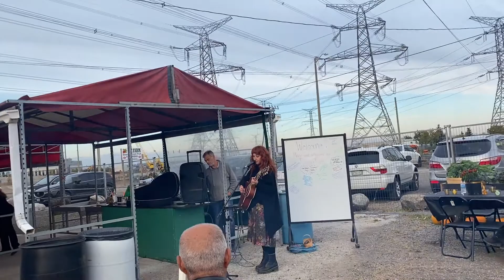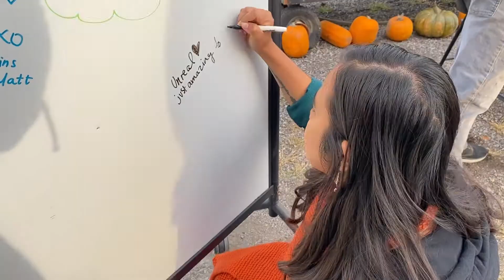Autumn Best Friend Reunion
The first part of a series of vlogs about my best friend Melissa's visit to Toronto. In this episode, we had an amazing time at her Canadian reception.